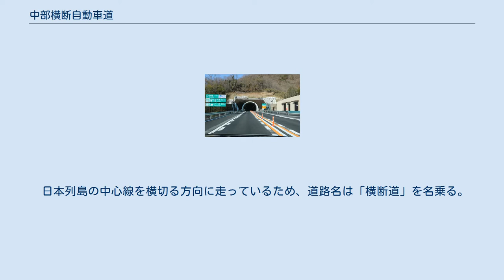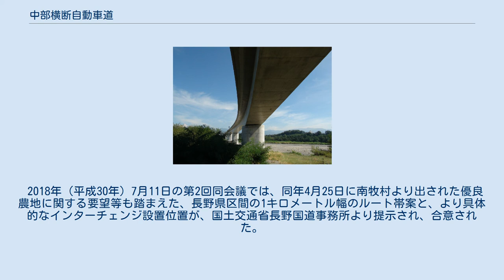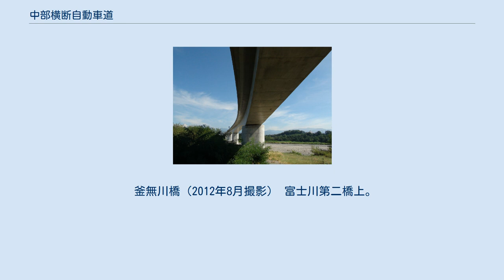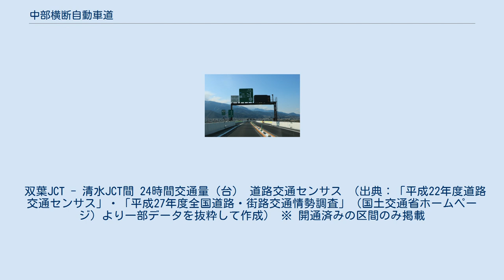中部横断自動車道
中部横断自動車道（ちゅうぶおうだんじどうしゃどう、CHUBU ODAN EXPRESSWAY）は、静岡市清水区の新清水ジャンクション (JCT) から長野県小諸市の佐久小諸JCTに至る総延長約132キロメートルの高速道路（高速自動車国道）である。
略称は中部横断道（ちゅうぶおうだんどう、CHUBU ODAN EXPWY）。
 高速道路ナンバリングによる路線番号は、新東名高速道路清水連絡路（全線）および中央自動車道との重複区間（双葉JCT - 長坂JCT）を含めて「E52」が割り振られている。
 日本列島の中心線を横切る方向に走っているため、道路名は「横断道」を名乗る。
 国土開発幹線自動車道の予定路線に以下の通りされている。
 全区間が下記のとおり高速自動車国道の路線にされている。
 山梨県甲斐市の双葉JCTから同県北杜市の長坂JCT（調査中）までは中央自動車道と重複している。
また、双葉JCTから南アルプス市の南アルプスICの区間は山梨県の地域高規格道路である新山梨環状道路の西部区間にも指定されている。
 上信越自動車道と接続し太平洋側（静岡県静岡市）と日本海側（新潟県上越市）を結ぶ路線と位置付けられており、同道の佐久小諸JCT - 上越JCT間と合わせて、「中部日本横断自動車道」と呼ばれることもある。
2021年（令和3年）5月現在、新清水JCT - 南部IC、下部温泉早川IC - 双葉JCT間および八千穂高原IC - 佐久小諸JCT間が開通している。
開通している区間の道路名は、中央自動車道として開通している区間を除き、中部横断自動車道（英語: CHUBU-ODAN EXPWY）であり、中部横断道（英語: CHUBU-ODAN EXP）と略される。
既に開通している富沢IC - 南部IC、下部温泉早川IC - 六郷IC、八千穂高原IC - 小諸御影本線料金所間と未開通区間の南部IC - 下部温泉早川IC間は新直轄方式である。
 山梨県内の新直轄方式区間である富沢IC - 六郷IC間 (28.3キロメートル)は、4分の3に当たる約21キロメートルがトンネルおよび高架橋の構造物であり、センターラインにセンターポール（ガイドポスト）が設置される暫定2車線の対面通行方式である。
 道路幅が狭いため、事故車両故障で渋滞が発生した場合、救急車などの緊急車両が現場に急行出来ないのではないかという地元消防署や山梨県警察による指摘がある。
実際に、2013年（平成25年）1月の大雪で通行止めになった際には先述の問題で路肩に雪を寄せることができず、除雪に手間取ったことから、通行止め解除までに約50時間を要している。
同区間のトンネルは19本（総延長約14.9キロメートル）、橋梁40カ所（同約6.1キロメートル）、対面2車線の道路幅員は10.5メートルで車線幅員は3.5メートル、路肩幅は1.75 メートルである。
 当初は2017年（平成29年）度中にも全区間開通予定であったが、軟弱地盤によるトンネル掘削の遅れが起こったほか、掘削土に含まれていた自然由来の重金属の処理に手間取ったため、幾度も開通時期が延期され、全区間の開通は2021年（令和3年）9月にずれ込んでいる。
 またトンネルや橋梁が多いことから、新直轄方式区間（富沢IC - 六郷IC）の総事業費が2019年（平成31年）3月時点で3,154億円（キロメートル換算で約111.4億円）と有料区間である増穂IC - 双葉JCTの区間（16キロメートルで848億円、 キロメートル換算で約53億円）と比較すると高額になっており、山梨県の費用負担分が争点となった。
 2006年（平成18年）の新直轄方式への変更に際し、県費負担は177億円とされたが、翌2007年（平成19年）2月より山梨県知事に就任した横内正明が総務省へ県負担軽減を求め、一度は32億円に縮小された。
しかし難工事による開通延期と追加工事により、2018年（平成30年）7月の「新直轄区間全体の延期」に124億円、2019年（平成31年）3月の「南部IC - 下部温泉早川IC間の再延期」には、164億円まで増大した。
 そこで2019年（平成31年）2月に山梨県知事に就任した長崎幸太郎は、総務省へ県負担を再度軽減するように求め、また総務省もトンネルや橋の占有率が全国平均の2倍を超える場合は、交付税負担を増額する新算定方式や、新直轄区間の比率が高い場合についても、期限付きで交付税負担を増額する特...